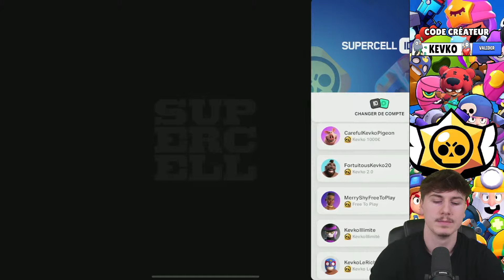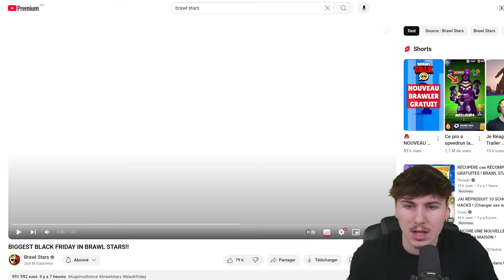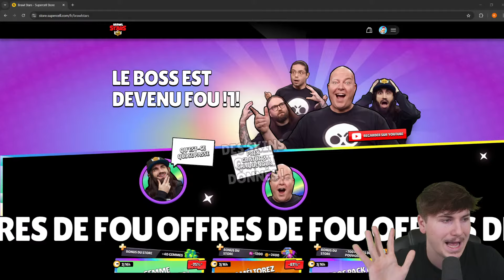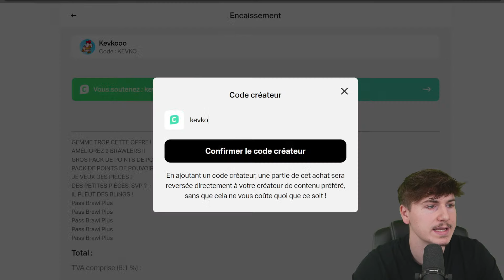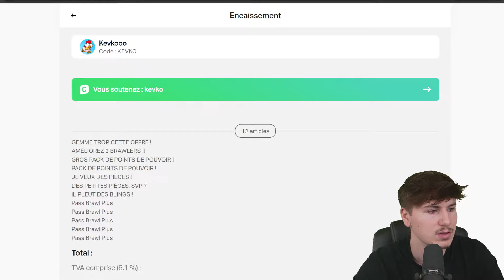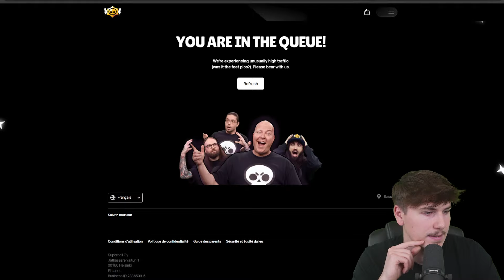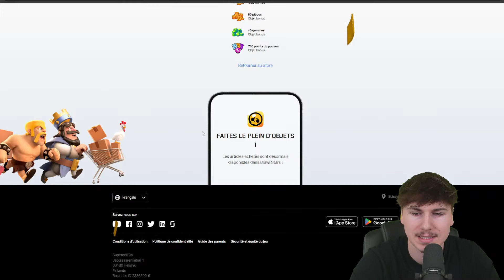BRAWL STARS ONT CRAQUÉ !! (Merci Brawl Stars)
👑 Code Créateur Stumble Guys : Kevko
👑 Code Créateur Fortnite : Kevko

👑 Mes abonnés favoris :
Sont abonnés à la chaîne
Ont liké la vidéo
Ont commenté la vidéo

📝 Règles de la section commentaire :

Respectez les membres de notre communauté.
Tout comportement insultant, raciste ou inapproprié sera sanctionné.
Aucune publicité ou spam n'est autorisé.